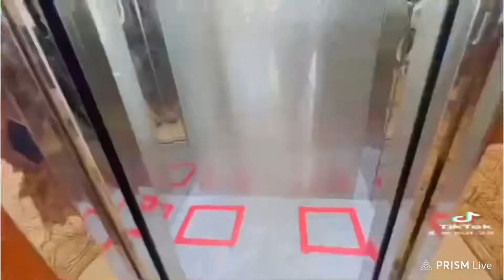Landmark Hotel in Nakhon Phanom โรงแรมแลนด์มาร์คนครพนม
Landmark Hotel โรงแรมแลนด์มาร์คนครพนม